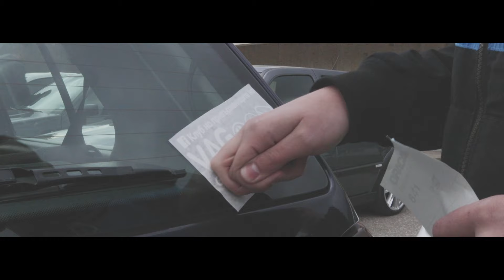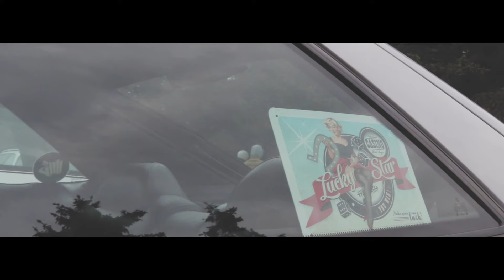Vag Meeting | Dead Sunday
Music Used (Please support the artist):
Klimeks - Nightglide